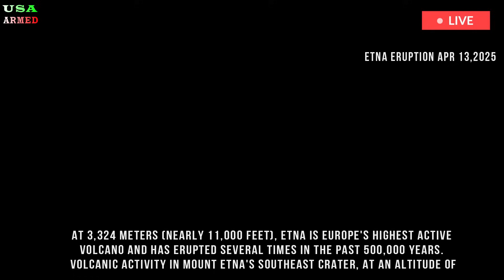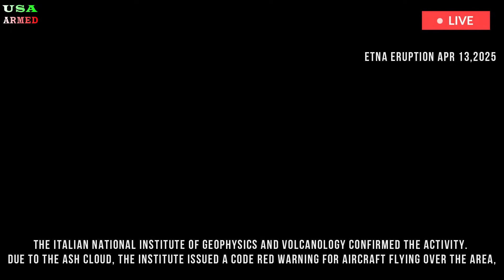Sicily now: Europe's most violent volcano erupts, Sicily buried in ash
Italy's Mount Etna put on a dramatic display on Friday (April 11), with a burst of Strombolian activity lighting up the Southeast Crater and sending ash plumes into the sky. The level of volcanic tremor, which had been steadily increasing, has now begun to decrease, although it remains at a high level, according to Italy's National Institute of Geophysics and Volcanology.

Etna volcano